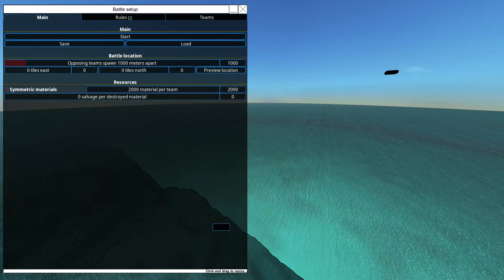From the Depths, Wooden Winged War Tournament. Episode 18 EigenFunction vs Tyrannus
A small, 10,000 material limit tournament themed around WW1 aces. Planes of any shape can participate, but their firepower and materials a quite strictly regulated, and gravity is double the normal for the game, meaning it's a struggle to stay in the air if your wings are too damaged.